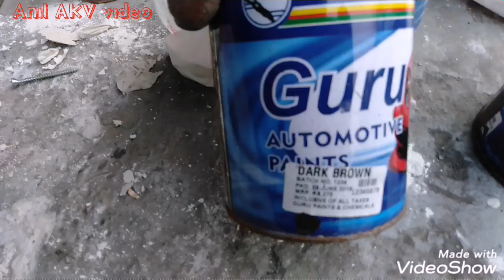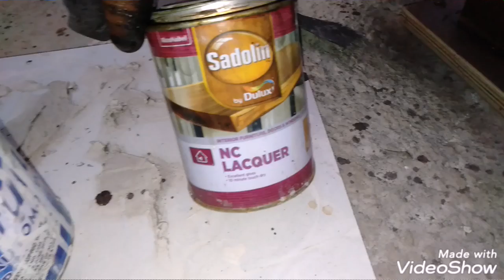How to polish plywood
Is video main hamne dikhaya hai ki plywood ke mandir par polish kaise hoti hai